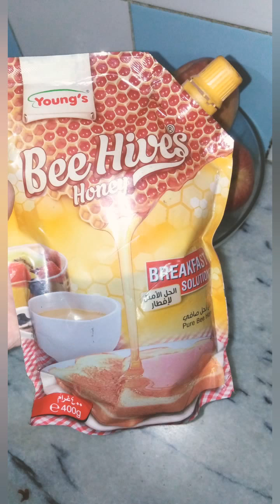Healthy apple juice.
Apple
Water
Ice cube
Masala.